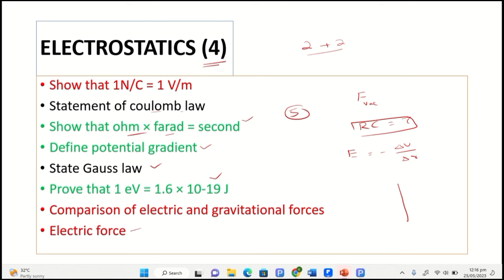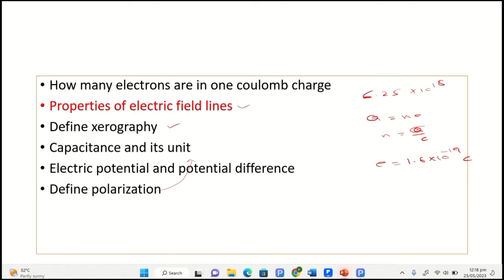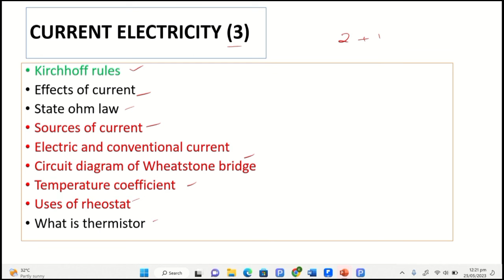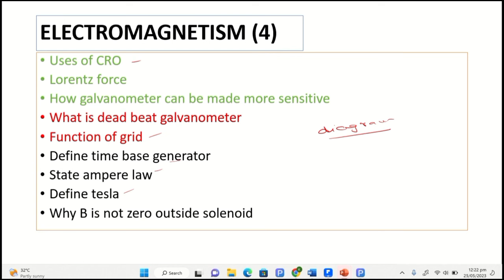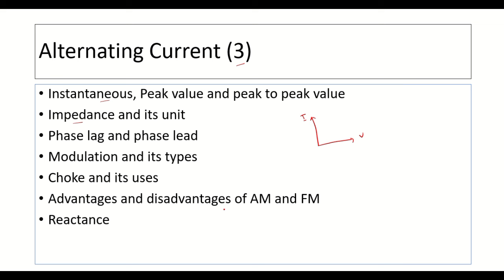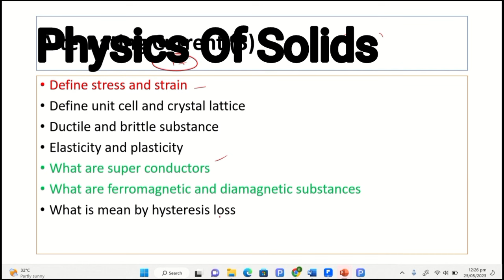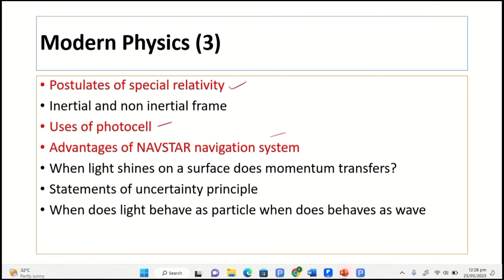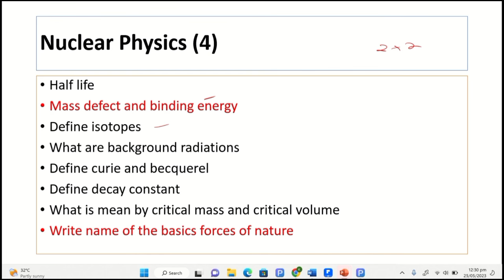Physics Guess Paper Class 12- Short Questions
❤ Complete Playlist of 2nd Year Physics

❤Handwritten Notes